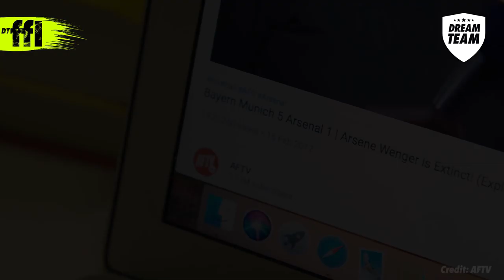EVERYONE HAS A VOICE (FOOTBALL IS EVERYTHING DOCUMENTARY: EPISODE 2)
In the second episode of our new 2019/20 season series 'Football Is Everything', we focus on the media and how it impacts the game.

Welcome to the Dream Team YouTube channel! The home of football comedy, Sunday League truths and Champions League sketches!

Whether you're here for the latest FPL tips, Premier League banter or just to laugh at Spurs, there is no better channel for you.